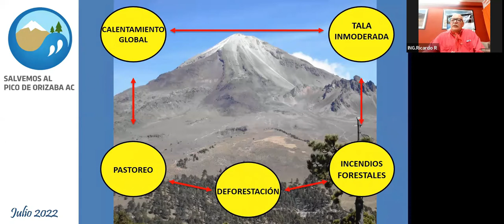Cápsula informativa. Abracemos los árboles del Pico de Orizaba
Identifiquemos la importancia de proteger la vegetación para proteger el Pico de Orizaba.